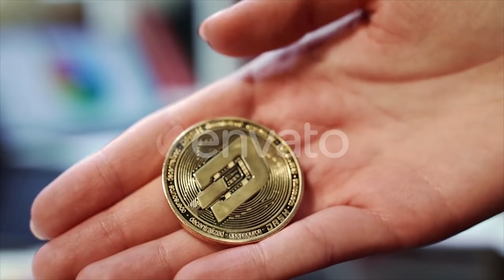Woman Hand Holding Gold Dash Coin. Cryptocurrency Exchange Business | Stock Footage - Videohive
Download Woman Hand Holding Gold Dash Coin. Cryptocurrency Exchange Business
 Woman hand holding gold dash coin. Cryptocurrency exchange business. Virtual cryptocurrency wallet. Investment in dashcoin cryptocurrency. Global blockchain technology. World digital money
 Last Update 4 September 18 Created 4 September 18 Alpha Channel No Looped Video No Frame Rate 25 Resolution 3840x2160 Video Encoding Apple ProRes 422 HQ File Size 1206MB Number of Clips 1 Total Clip(s) Length 0:14 Tags altcoin, business, coin, crypto, cryptocurrency, currency, dash, dashcoin, digital, exchange, hand, investment, mining, money, virtual

download Woman Hand Holding Gold Dash Coin. Cryptocurrency Exchange Business | Stock Footage - Videohive